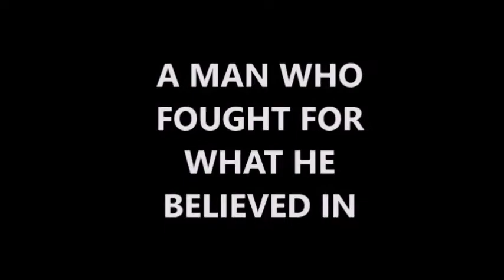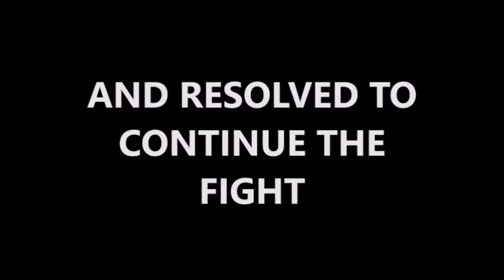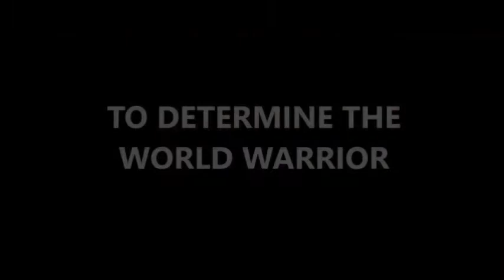Bison Trailer (Logan Style) // Way Down We Go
A trailer for a hypothetical origin story for Street Fighter's infamous villain, M. Bison (Vega in Japan), featuring "Way Down We Go" from Kaleo. Footage used from "Street Fighter" and "Kiss of the Spider Woman".

This video is entirely fanmade and non-profit. M. Bison and Street Fighter are property of Capcom, while all footage of "Kiss of the Spider Woman" belongs to its production companies.

For Raul
Vaya con Dios